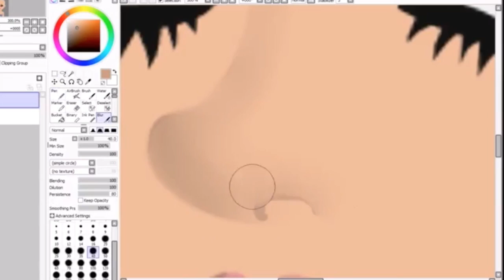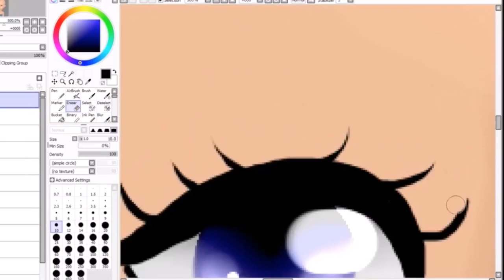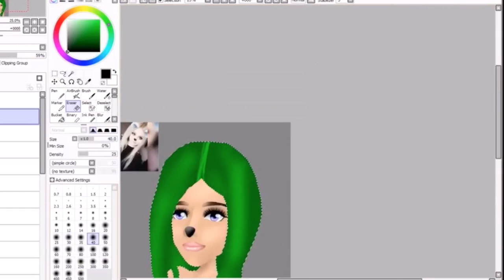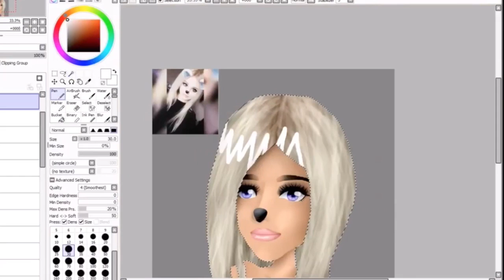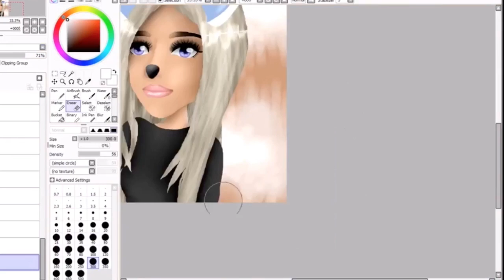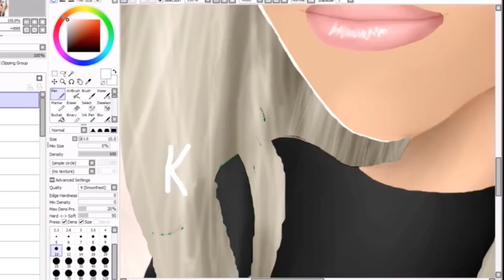Msp Speedpaint OhShanny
I DONUT OWN THESE SONGS!!

MSP
uk: princesskaitlyn2004
us: princesskaitlyn2004
canada: kaitlyn louise2004
australia: kaitlynlouise